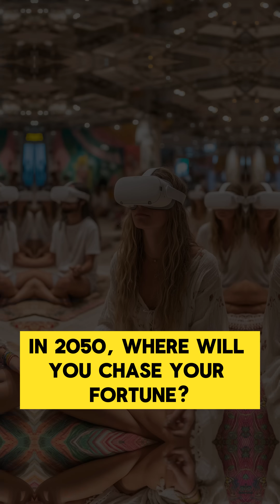TOP 5 Future Cities of Wealth / AI Predictions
This video was created using generative AI for educational and informational purposes.
Some visuals and narration are AI-generated and may not reflect real events.
Please view as reference content only.